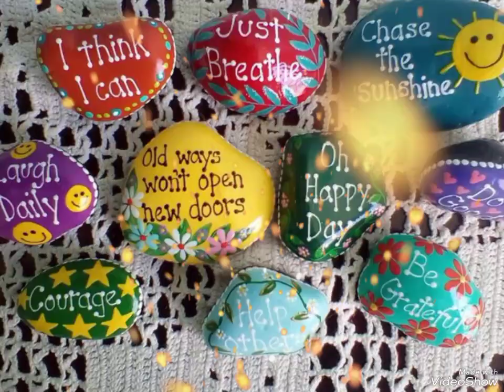Rock Painting Picnic | Rock Painting - Coloring Stones For Creative Kids